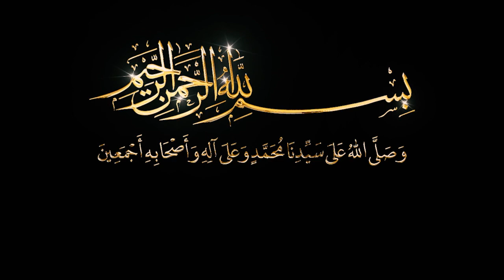وجوب الإيمان بحوض النبي ﷺ - الدرس 58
فَاعلَم أَنَّهُ لَا إِلـٰهَ إِلَّا الله - شرح متن جوهرة التوحيد
✺ وجوب الإيمان بحوض النبي ﷺ